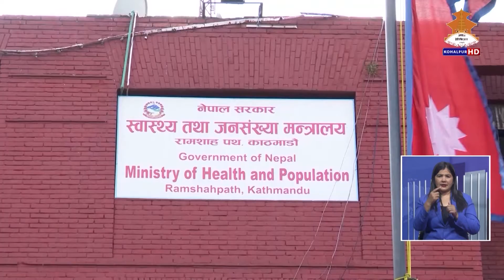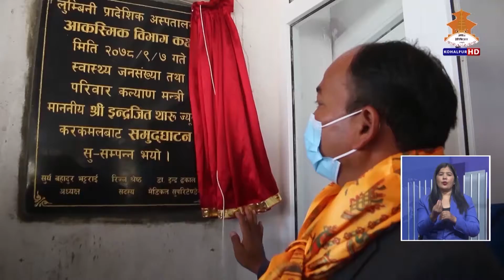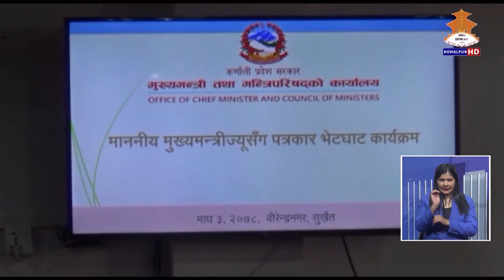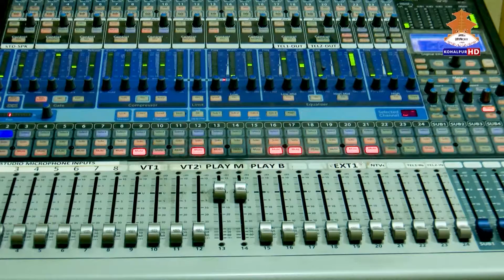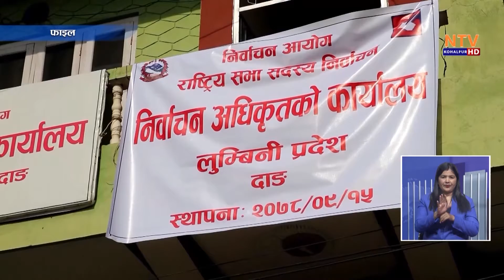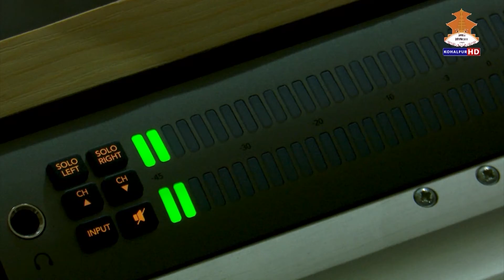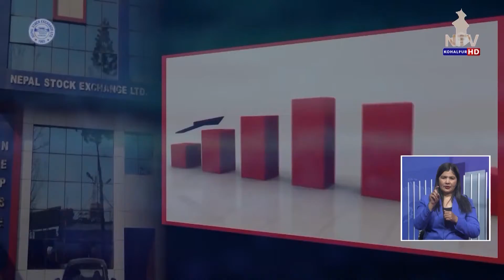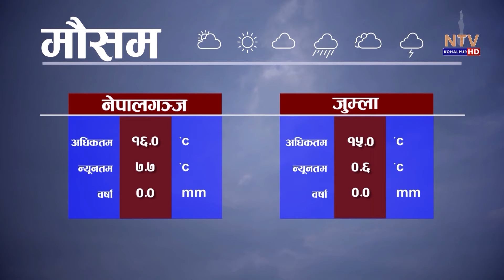NTV KOHALPUR NEWS ०४ गते २०७८ माघ ।। एनटिभी कोहलपुर समाचार ।20781004